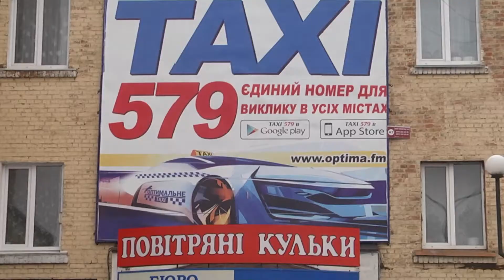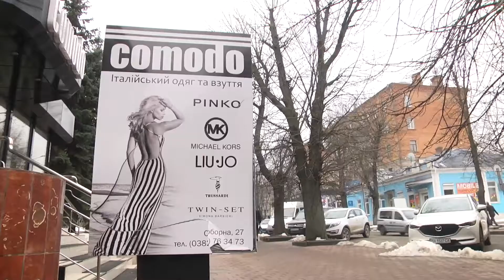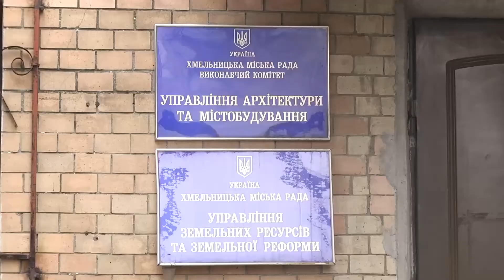В обласному центрі взялись за впорядкування зовнішньої реклами.